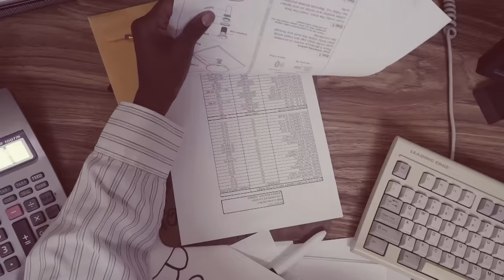Buddy - Cubicle ft. 03 Greedo (Official Video)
“Cubicle” featuring 03 Greedo from Harlan and Alondra (Deluxe) available now

Director of Photography: @gramsdidit